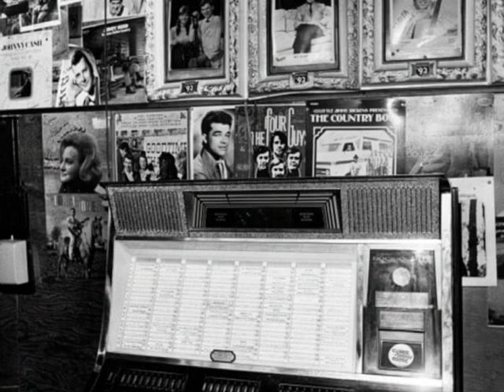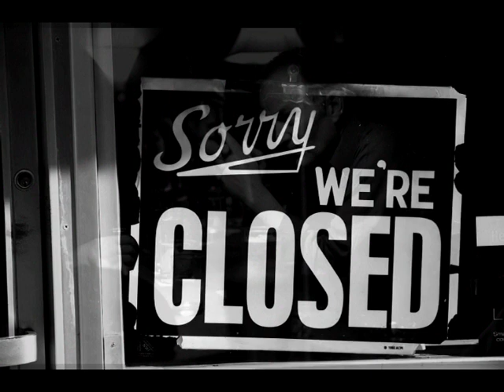One For My Baby (and One More For The Road)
Phil Cowan and a ukulele